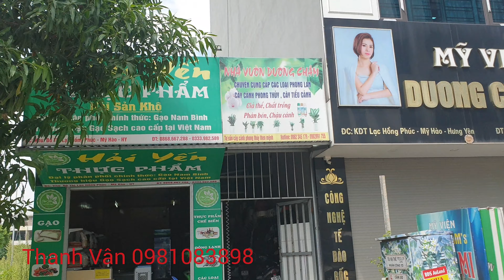Một lô áp góc chân chung cư Lạc Hồng Phúc giá mềm lắm lh 0981083898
Lạc Hồng Phúc một lô áp góc
Tiện ích miễn bàn.
Lh em Thanh Vân 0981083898